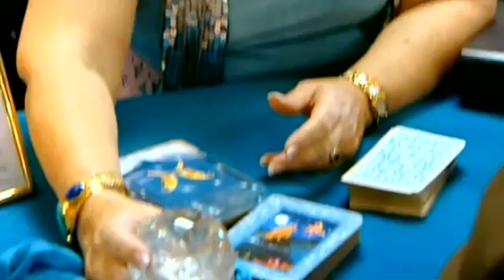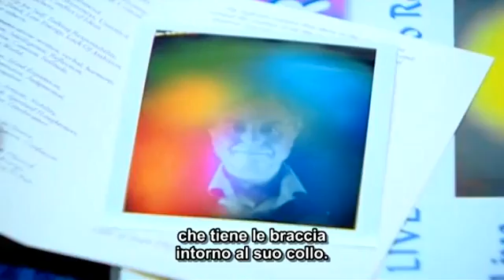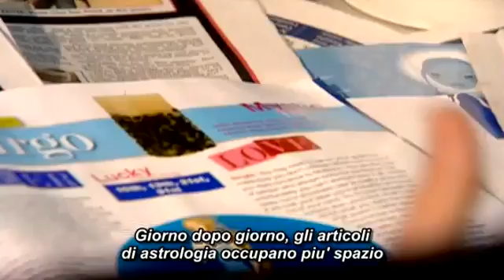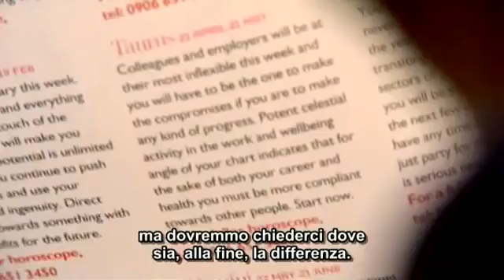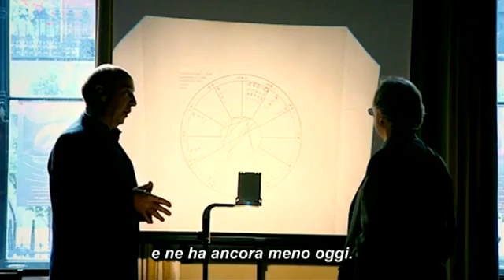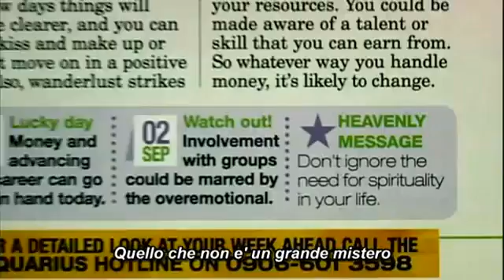I nemici della ragione Sub Ita Parte 1.flv